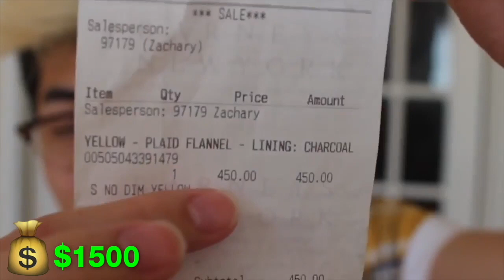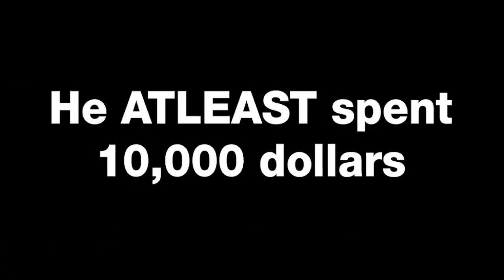Ricegum Buying Expensive Clothes Compilation ($10,000+)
RICEGUM SPENDING MONEY ON CRAZY STUFF *COMPILATION*